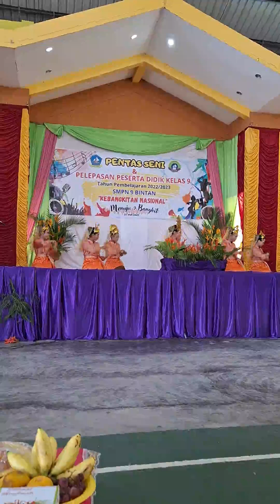TARI PERSEMBAHAN SISWA SMPN 9 BINTAN, DALAM RANGKA PENTAS SENI & PELEPASAN PESERTA DIDIK KELAS 9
TARI PERSEMBAHAN SISWA SMPN 9 BINTAN, DALAM RANGKA PENTAS SENI DAN PELEPASAN PESERTA DIDIK KELAS 9 TP 2022/2023